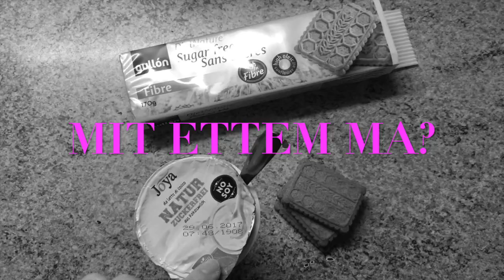MIT ETTEM MA? ☕️🍲🍳😋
Videószerkesztő: iMovie
A vlogokat telefonnal veszem fel (iPhone SE).